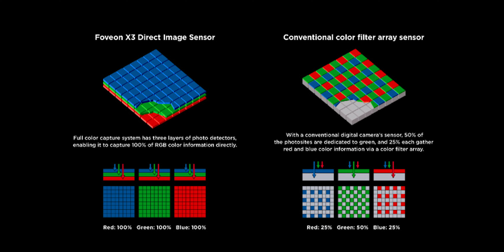Smartphone from FUTURE 1.0 👽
Alien technologies has brought smartphone industry to our game. Will large corporations for fill our ever growing hunger, or will it stagnate into oblivion? Lets speculate about the future of smartphones.

Buy our Overlords a coffee to support the flow of their kindness

In this video we will try to glance in the future of smartphone industry

0:00 - Smartphone is a MUST for humanoids
1:04 - Why i like smartphones
2:09 - 1 Feature
3:59 - 2 Feature
4:46 - 3 Feature
5:49 - 4 Feature
7:08 - 5 Feature
10:09 - 6 Feature
11:14 - 7 Feature
14:03 - 8 Feature
14:42 - 9 Feature
15:56 - 10 Feature (Bonus)
16:15 - My thoughts